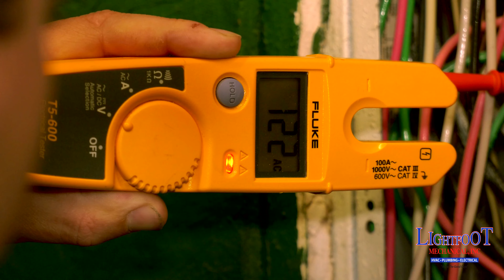Join our Electrical Team Today!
We are looking for Electricians to join our growing team!
In addition to the training programs, family culture and opportunities for advancement, we offer several benefits including:
✅ Paid Health Insurance
✅ Paid Dental & Vision Insurance
✅ Employer Matched 401K Retirement Plan
✅ Bonus Programs
✅ Paid Holidays
✅ Paid Sick Days
✅ Paid Training